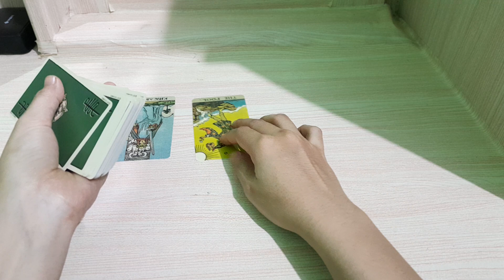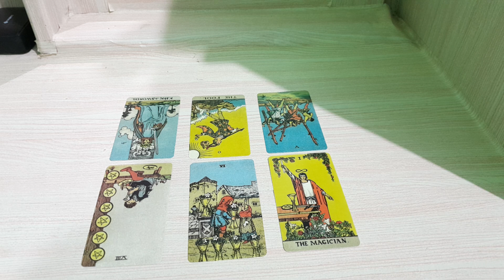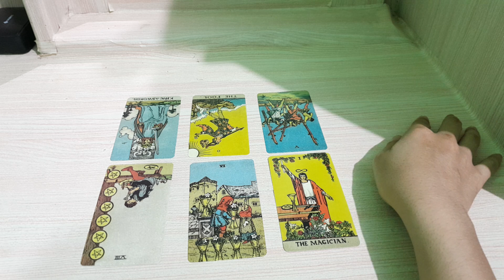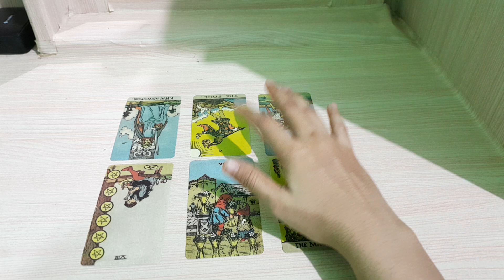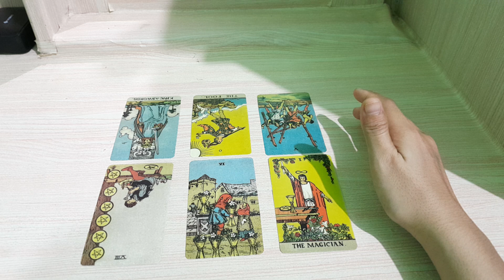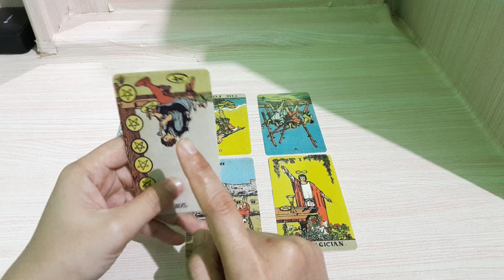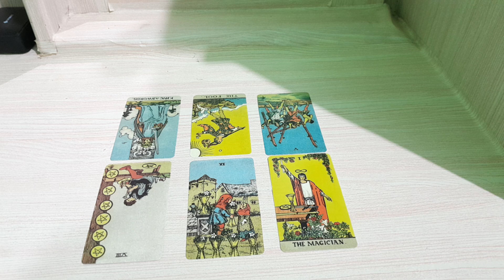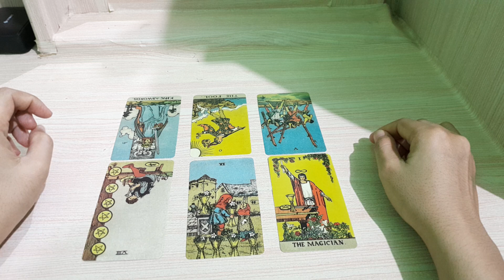7.10.23 bahagiaku bersamamu